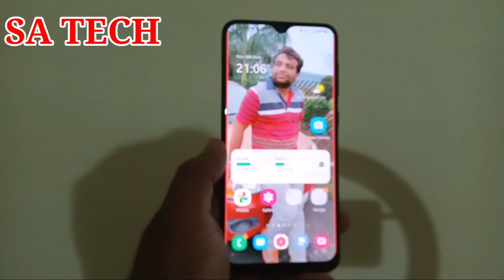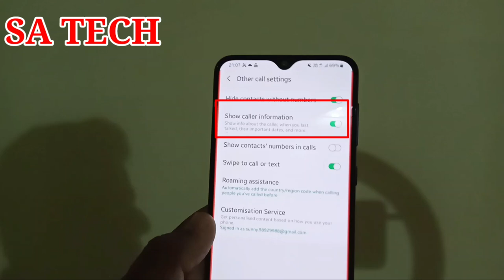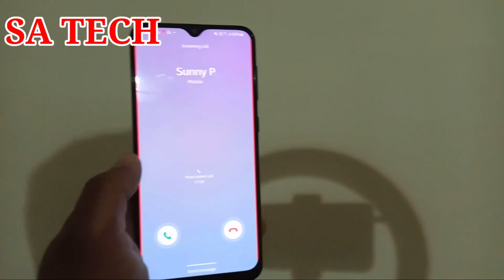Samsung Phone App New Feature ,Samsung Phone App Hidden Feature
in this video I Describe about Samsung Phone App new Feature